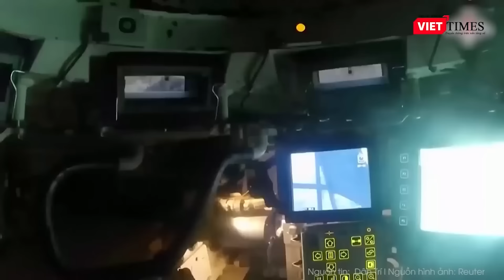Nga tiến quân dồn dập vây ép các mặt trận, quân Ukraine “cay đắng” mất sạch 6 khu định cư | VTs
Bộ Quốc phòng Nga cho biết, binh sĩ nước này gần đây đã kiểm soát thêm một số khu định cư từ Ukraine tại hai tỉnh Kharkiv và Donetsk. Đồng thời, các máy bay UAV cảm tử của Ukraine trong cuộc tập kích thành phố Saratov, Nga, đêm 7/11 đã tấn công một nhà máy lọc dầu tại đó.